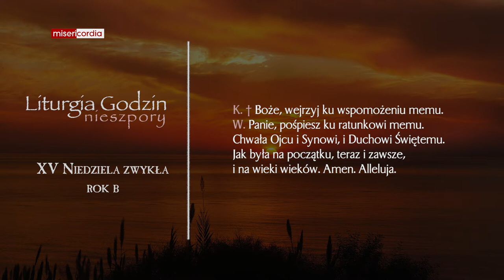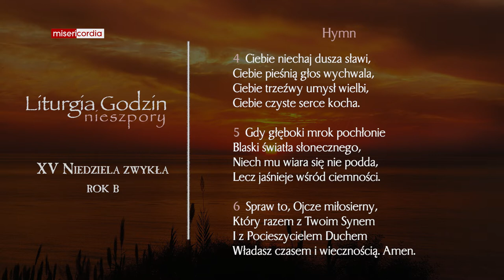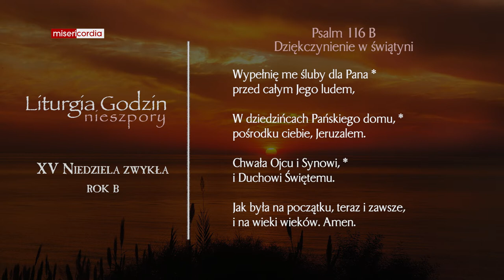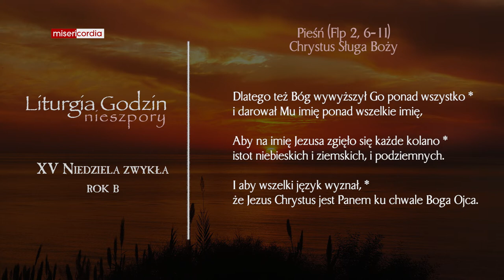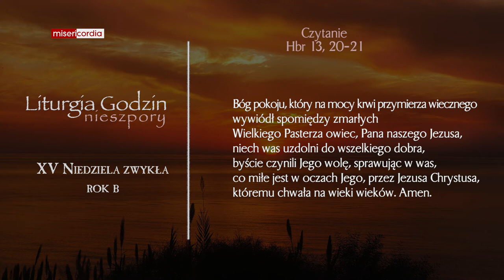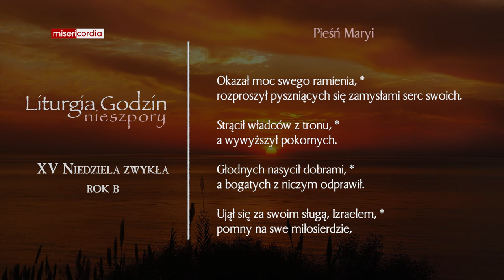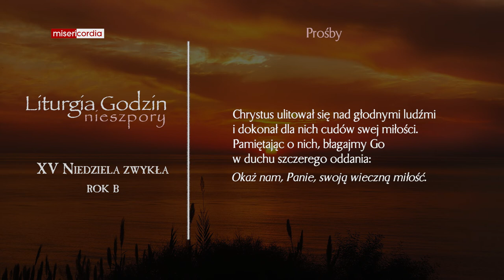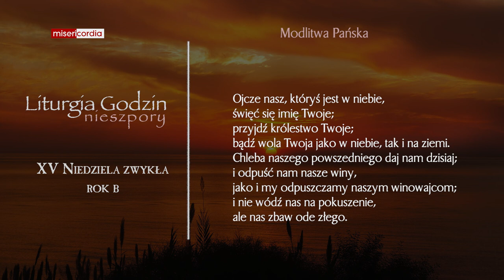Liturgia Godzin | I Nieszpory | XV Niedziela zwykła (rok B)